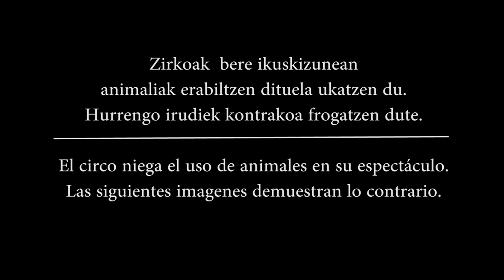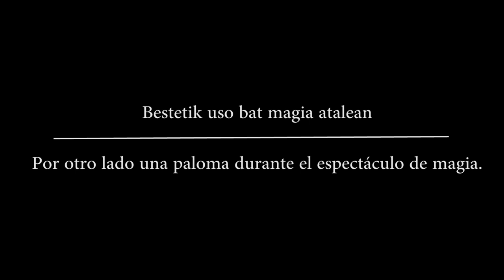Il Circo Italiano gezurretan / El circo Italiano miente ( 2014/XI/2 )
Il Circo Italiano gezurretan (Castellano mas abajo)

Il Circo Italiano Euskal Herritik barrena egiten ari da bere bira. Bere web orrian ikuskizunean zaldiak erabiltzen dituztela adierazten da, argi. Hori ikusita hauek ez erabiltzeko protesta egitea erabaki genuen Askekintza Animalistako kideak Donostian. Han ginela ikusle bat hurreratu zitzaigun zirkoak lehoi txiki bat zuela jakinaraziz, zaldirik gabe. Hortik minutu gutxira zirkoko langile bat gerturatu eta guk hor zer egiten genuen ez zuela ulertzen esan zigun. Guk animaliarik gabeko zirkoak aldarrikatzeko geundela esan genion. Berak, aldiz, gu oker geundela esan zigun, beraiek ez zutela inongo animaliarik erabiltzen ikuskizunean. Guregana etorri zen lehen emakumeak esandakoa esan genion eta berak onartu behar izan zuen lehoiarena.

Aste batzuk beranduago berdina gertatu zitzaigun Zarautzen. Zenbat gezur esan zizkiguten jakinda, benetan zer zarabilten ikertzea erabaki genuen eta ikusi eta grabatu ahal izan genuen lehoikume bat dutela, itxuran erdi sedatua, 10€ren truke argazki bat ateratzeko erabiltzen dutena. Eta ez hori bakarrik, magia ikuskizunean uso zuri bat ere erabiltzen dute.

Larria da ikuskizun batean animalia bat erabiltzea bere eskubideak zapalduz. Eta larria da guri gezurra esatea, baina larriagoa da oraindik ikuslegoari ere gezurra esatea. Bada jendea zirko horretara joan dena animaliak erabiltzen ez dituztela uste zuelako, baina bestelako zerbait aurkitu duena.

El Circo Italiano miente

El Circo Italiano está realizando su gira por el País Vasco. En su web aparece claramente que utilizan caballos en su espectáculo. Visto esto algunas integrantes de Askekintza Animalista decidimos hacer una protesta en Donostia para que dejaran de utilizarlos. Una vez allí se nos acercó una espectadora y nos informó de que tenían una cria de león y que no había caballos. A los pocos minutos salió una trabajadora del circo y nos dijo que no entendía qué hacíamos allí. Nosotras le dijimos que estábamos allí para reclamar un circo sin animales. Ella nos respondió que estábamos equivocadas, que en su circo no se utilizaban animales. Entonces le transmitimos lo que nos contó la espectadora y aunque costó, tuvo que reconocer lo del león.

Unas semanas más tarde nos pasó exactamente lo mismo en Zarautz. Teniendo en cuenta todas las mentiras que nos habían contado decidimos investigar la verdad y pudimos ver y grabar que tienen un cachorro de león, a simple vista sedado, que a cambio de 10€ lo utilizan para que la gente se saque una foto. Y no solo eso, también utilizan una paloma en su espectáculo de magia.

Es grabe utilizar un animal en un espectáculo pisando sus derechos. Y es grabe que nos mientan a nosotras, pero más grabe es que mientan a los espectadores. Hay gente que ha asistido a este circo creyendo que no utilizan animales y que se ha encontrado con algo bien distinto.